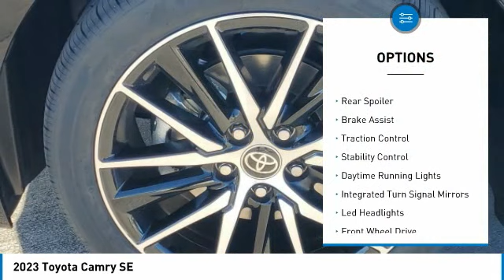2023 Toyota Camry W403818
2023 Midnight Black Toyota Camry SE 2.5L I4 DOHC 16VManager's Special, GREAT VALUE!, MUST SEE!, Includes the Remainder of the FACTORY Warranty, OPEN EVERY DAY FROM 9 TO 9, PLEASE CALL DIRECT . 28/39 City/Highway MPG